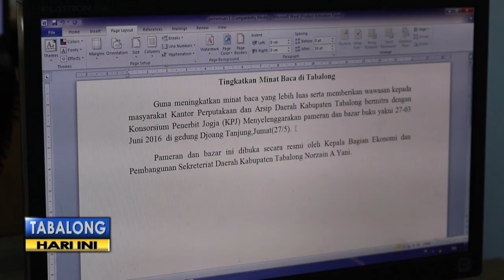Pelatihan Komputer Dasar Bagi Masyarakat, Dinas Perpustakaan & Kearsipan Gandeng Sejumlah LPK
Di tahun 2018, Dinas Perpustakaan dan Kearsipan Kabupaten Tabalong, kembali berikan pelatihan komputer dasar gratis bagi masyarakat. Program kegiatan yang dinamakan Jikamaka ini, dikerjasamakan dengan sejumlah lembaga pelatihan dan kursus yang ada di Tabalong.